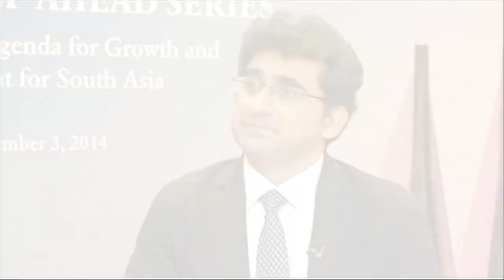Chief India Economist, J. P. Morgan- The J.P. Morgan - Asia Society One Step Ahead series | Q&A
Chief India Economist, J. P. Morgan, Sajjid Chinoy talks about the risks to inflation into the coming months.